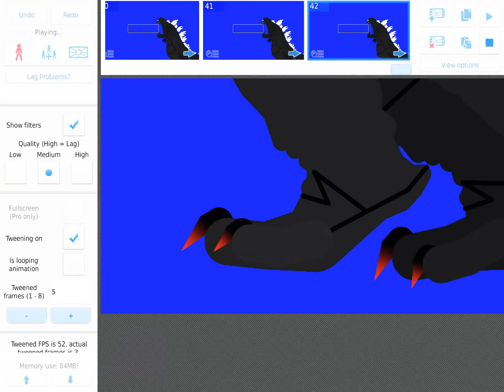My first stick figure that I made!